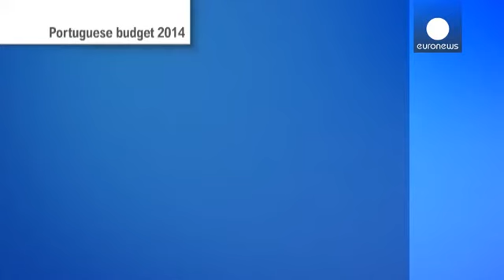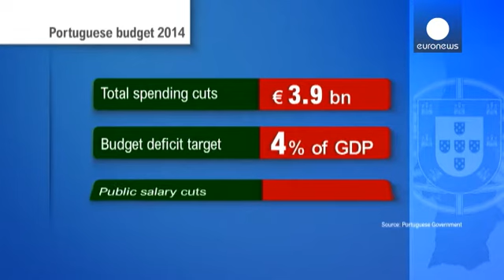El Parlamento portugués aprueba un presupuesto de 2014, que queda en manos del... - economy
El Parlamento portugués aprueba su tercer presupuesto seguido de austeridad, en medio de las...

El Parlamento portugués aprueba su tercer presupuesto seguido de austeridad, en medio de las protestas en el interior mismo del hemiciclo. Una de las medidas que más malestar ha generado es el recorte en los sueldos y las pensiones de los funcionarios. Pero, para la población en general, también hay que citar la subida del IVA al veintitrés por ciento de la electricidad, el gas y la restauración.

"Lo que vemos aquí hoy es una situación económica y financiera desesperada para millares de pequeños empresarios de restauración y bebidas que ustedes deciden condenar una vez más en los presupuestos de 2014", denunció el portavoz del Partido Comunista, Bruno Dias.

La totalidad de la oposición de izquierdas votó en contra de la ley, aprobada con la mayoría de la coalición de centro derecha gubernamental. El Ejecutivo defendió las medidas para poder salir en junio que viene del rescate internacional.

"La disminución de los gastos en prestaciones sociales y personal es inevitable", justificó la ministra de Finanzas portuguesa, María Luís Albuquerque. "En su conjunto, esta partida representa el setenta por ciento de los gastos públicos".

En total, los presupuestos de 2014 suponen un recorte de 3.900 millones de euros. Esto debe rebajar el déficit público del cinco y medio por ciento actual al cuatro. Una parte importante de este recorte se basa en la disminución del salario de los funcionarios de entre el dos y medio y el doce por ciento. La disminución se aplica a los trabajadores públicos que cobran más de 675 euros y afecta a cuatro de cada cinco.